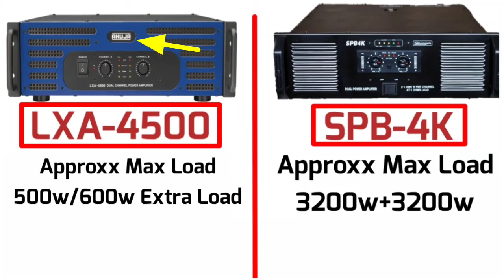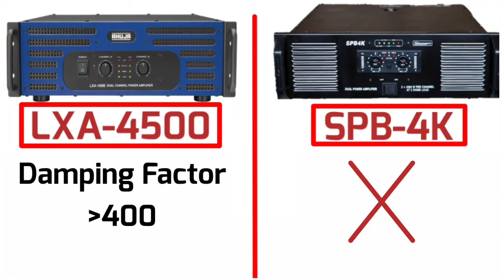Ahuja Lxa4500 vs Stranger Spb4k amplifier Comparison video |Stranger ने ahuja को हरा दिया 🤔